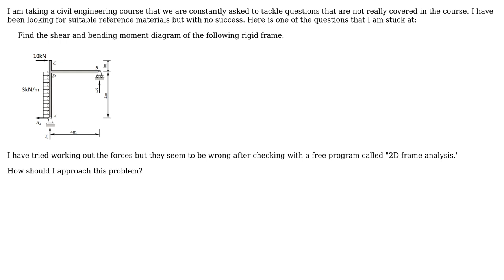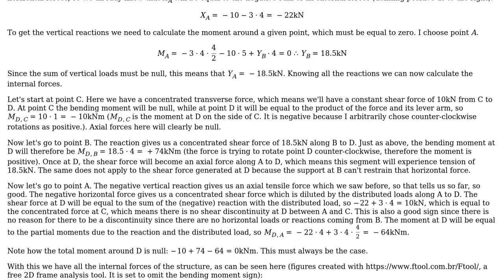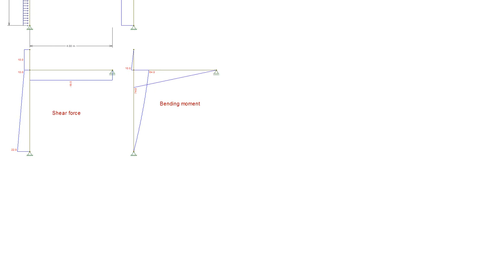Engineering: Drawing the shear and bending moment diagram of a 2D rigid frame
With thanks & praise to God, and with thanks to the many people who have made this project possible! | Content (except music & images) licensed under CC BY-SA | Music | Images & others | With thanks to user Wasabi user saldtch user Air and the Stack Exchange Network Trademarks are property of their respective owners. You are responsible for your own actions.